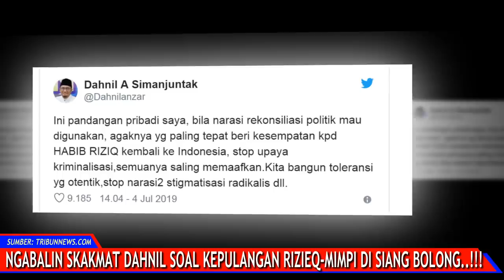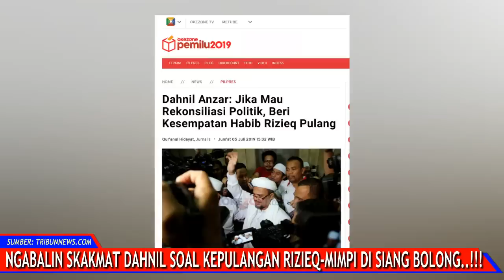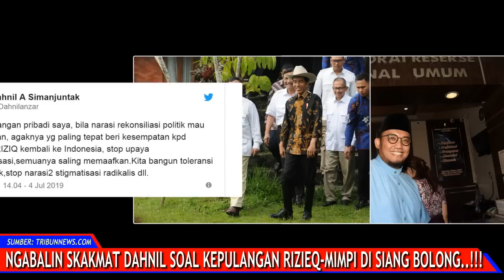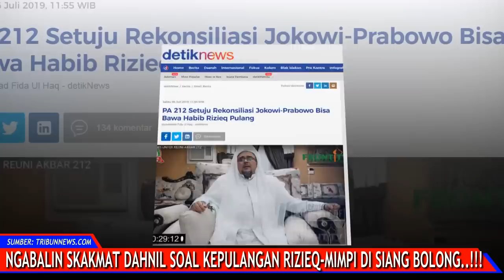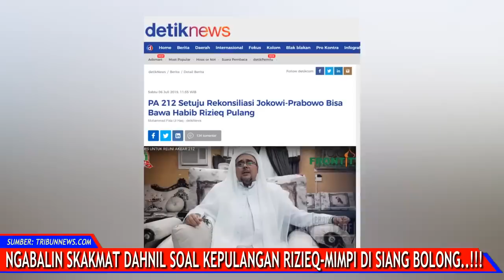Ngabalin Skakm4t Dahnil Soal Kepulangan Rizieq: Mimpi di Siang Bolong..!!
Kicauan mantan Koordinator Juru Bicara Badan Pemenangan Nasional (BPN) Dahnil Anzar mendapat tanggapan dari Tenaga Ahli Kedeputian IV Kantor Staf Presiden Ali Mochtar Ngabalin.

Tanggapan Ali Ngabalin terhadap cuitan Dahnil Anzar terkait rekonsialisi politik disampaikan saat menjadi narasumber di stasiun televisi.

Ali Ngabalin diminta menanggapi adanya cuitan Dahnil Anzar yang mengaitkan rekonsiliasi poltik dengan Imam Besar Front Pembela Islam (FPI), Rizieq Shihab.

Diketahui sebelumnya, Dahnil Anzar melalui cuitan di akun Twitter pribadinya seolah meminta Rizieq dipulangkan ke Tanah Air sebagai syarat rekonsiliasi. Dahnil Anzar juga menyinggung soal kriminilasasi dalam kicauannya itu.

"Ini pandangan pribadi saya, bila narasi rekonsiliasi politik mau digunakan, agaknya yg paling tepat beri kesempatan kpd HABIB RIZIQ kembali ke Indonesia."

"Stop upaya kriminalisasi,semuanya saling memaafkan.Kita bangun toleransi yg otentik,stop narasi2 stigmatisasi radikalis dll," tulis Dahnil Anzar, Kamis (4/7/2019).

Menanggapi hal itu, Ali Ngabalin menilai jika usulan tersebut bagaikan mimpi di siang bolong. Pernyataan Ali Ngabalin disampaikan dalam program Primetimes News Metrotv.

Sumber    : Tribunnews.com